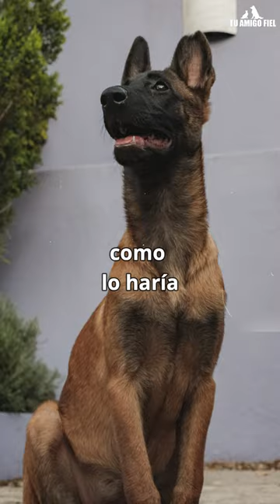5 RAZONES PARA NO TENER UN PASTOR BELGA MALINOIS